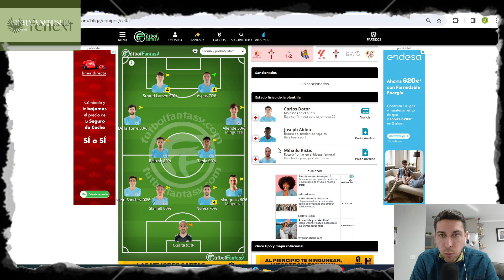PREVIA CÁDIZ VS CELTA Jornada 26 2023-2024